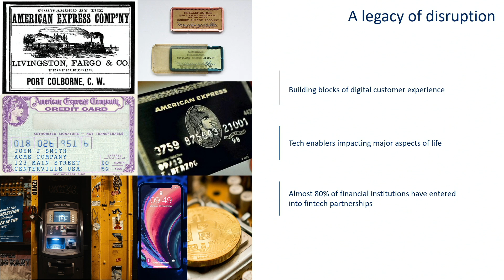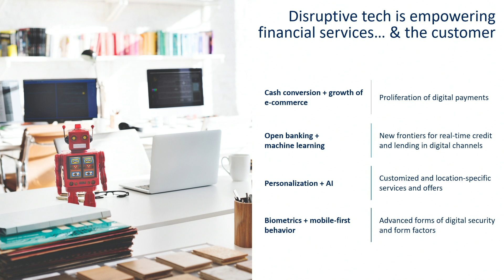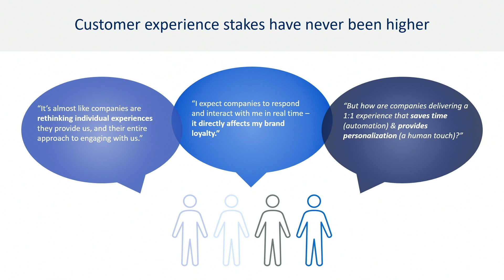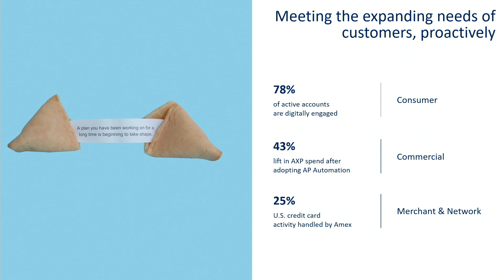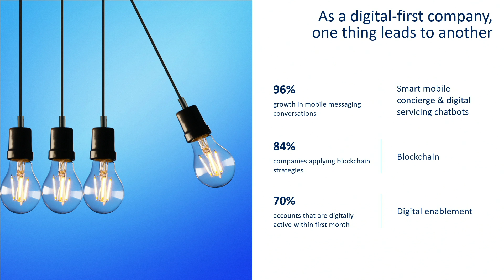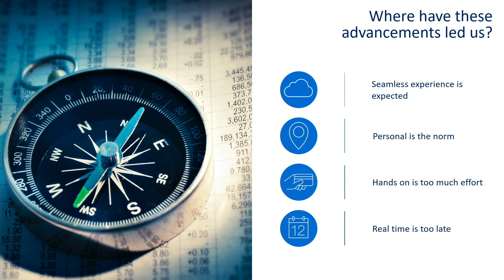How Disruptive Tech is Reshaping the Financial Services Industry - Swatee Singh (American Express)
The financial services industry is increasingly using disruptive technology—including AI and machine learning, edge computing, blockchain, mobile and mixed reality, virtual assistants, and quantum computing to name a few—to enhance the customer experience and personalize their interactions with customers. The same is true at American Express.

Swatee Singh examines broad trends in financial services with respect to leveraging disruptive technologies. She also highlights specific examples of how American Express uses these technologies; for example, using mixed reality to enhance the customer experience, personalizing customer service interactions through AI and ML, and employing Alexa integrations to streamline purchasing journeys.